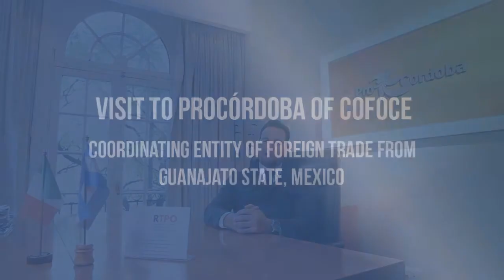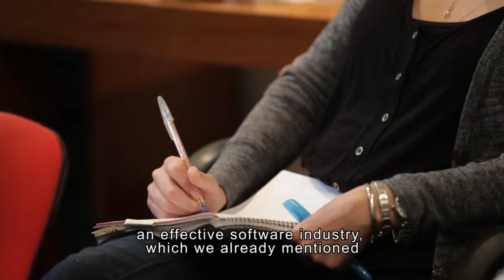Córdoba and Guanajuato strengthen institutional links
ProCórdoba Agency received the General Director of the Coordinating entity in Promotion of Foreign Trade (COFOCE) of the State of Guanajuato. During the visit, strategies of institutional strengthening and trade possibilities between Córdoba and this state were analyzed.

In this interview, the General Director of COFOCE, Luis Ernesto Rojas Avila talked about the purpose of his visit, his vision of the production profile of Córdoba, the comercial trade possibilities and the relevance of ProCórdoba work locally and internationally.